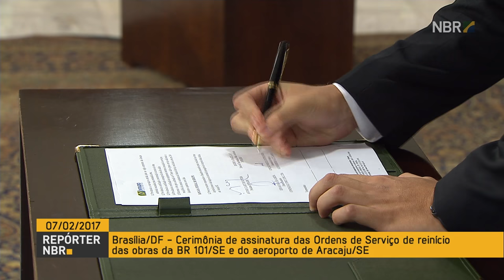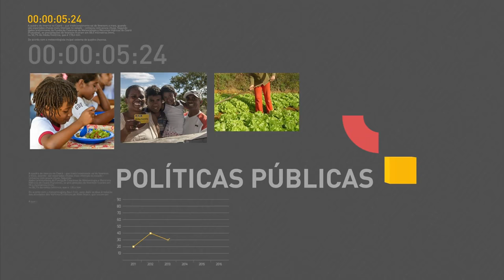Governo assina retomada de obras da BR-101 em Sergipe e do aeroporto de Aracaju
REPÓRTER  NBR - 07.02.17: Presidente Michel Temer e ministro dos Transportes, Maurício Quintella, assinaram nesta terça-feira (7) a retomada das obras de duplicação da BR-101, em Sergipe, e da reforma e ampliação da pista de pouso do Aeroporto de Aracaju. Serão investidos cerca de R$ 231 milhões nas obras.